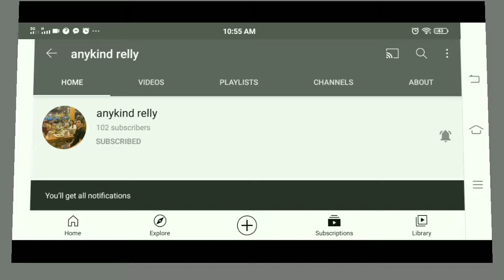Easy to cook for any seasons, My American Style Carbonara , Pasta and Bacon.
Easy to cook for any season, My American Style Carbonara.
Carbonara.
Foodie.
Foodporn.
Pasta.
Bacon.
Delicious Carbonara.

Ingredients  :

180 grams of pasta
200 grams of carbonara sauce
110 g. of bacon bits
2 cloves of garlic
Small onion
1/4 tsp. of black pepper
Bit of water
Bit of salt
Oil

God bless..